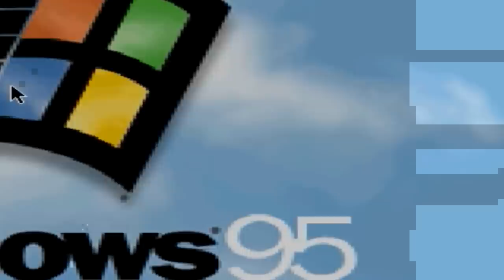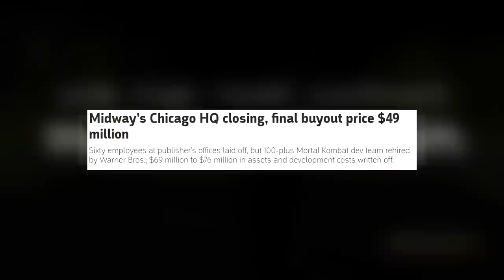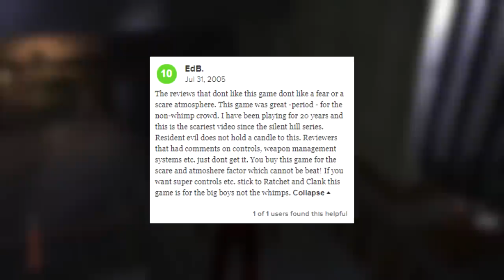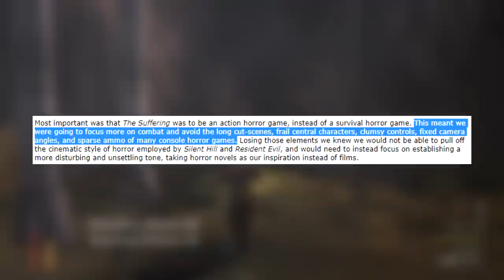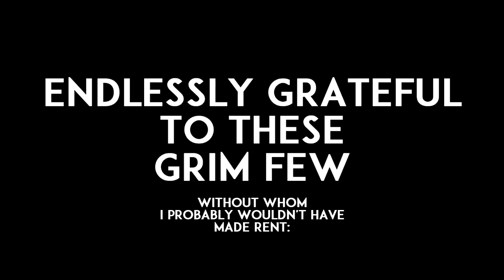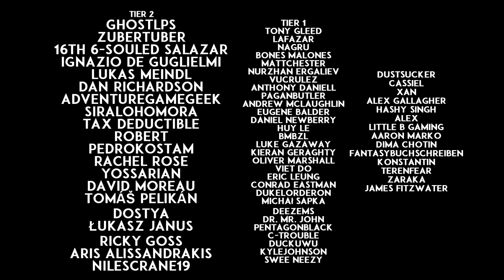Grimbeard - The Suffering (PC) - Review